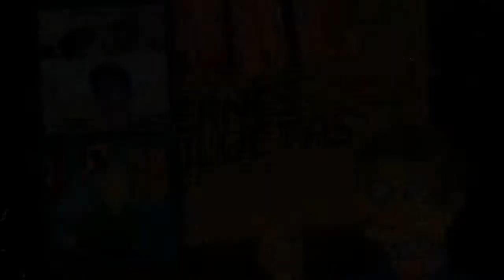👉 👌 SERENATA INFIEL... PERO COMO TAN WEON¡¡¡¡¡¡¡¡ 2x05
Que tal comunidad simia.
En esta edición, traemos:
La palabra de la semana: desesperanza.
- La vuelta al mundo: Encuentran ciudad de Luxor en Egipto.
- Pero como tan weon¡¡¡¡¡: SERENATA INFIEL.
- Chile al día: Con platita baila el mono, se aprueba bono de 500 lucas Nuevas fechas para elecciones
2 Profesoras enseñando de manera poco ética.
Florcita Motuda se manda otro flor de papelón.
La canción del recuerdo: SABADOS GIGANTES.
El Profe recomienda la película nominada al Oscar 2020 "Judas y el mesías negro"
Station recomienda parches para la Play 2